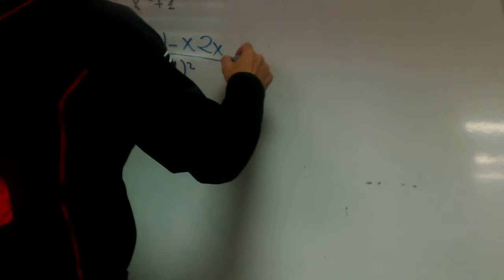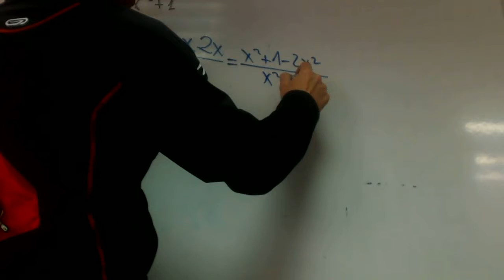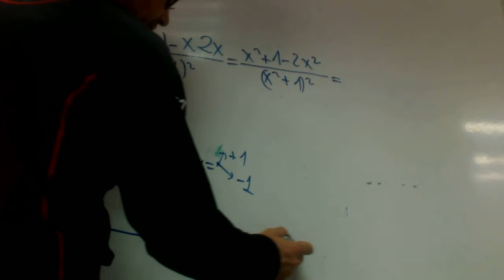Maximo y minimo Rafa Matematicas Acceso Mayores 25 Academia Usero Estepona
Maximo y minimo Rafa Matematicas Acceso Mayores 25